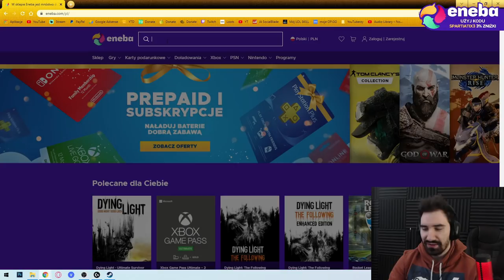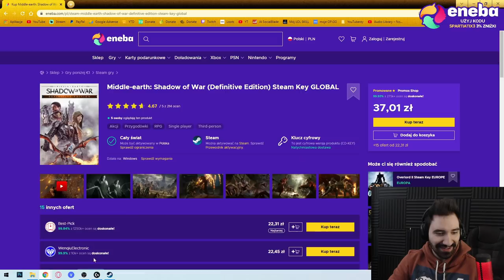RIOT ZDECYDOWAŁ SIĘ NA BUFF DLA YASUO! OTO EFEKTY 😎😎😎